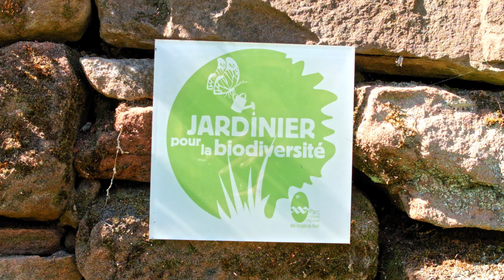Portrait de Cédric Dossmann - Pistils et Dam'Nature, cueilleur et safranier à Sparsbach (67)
Une série de portraits de producteurs du Parc naturel régional des Vosges du nord.